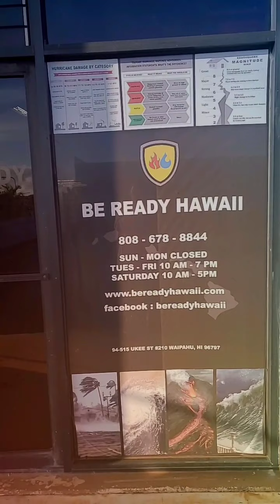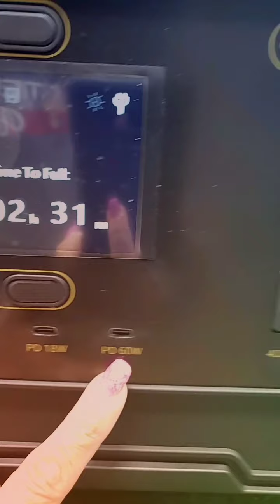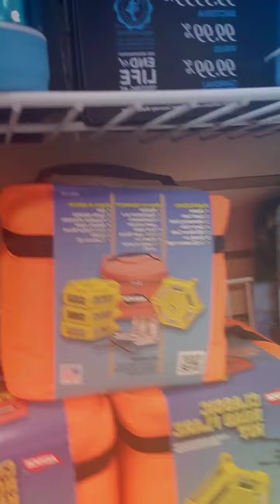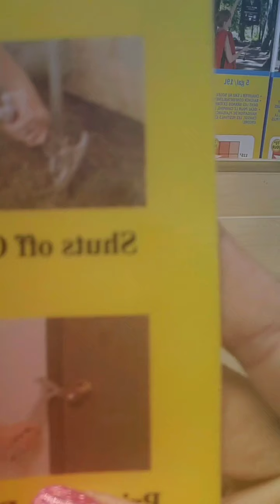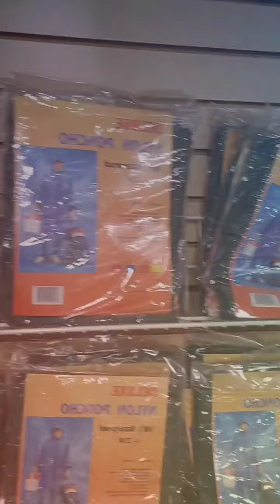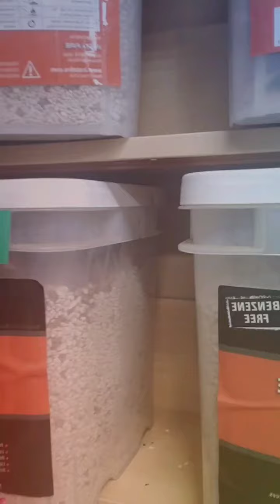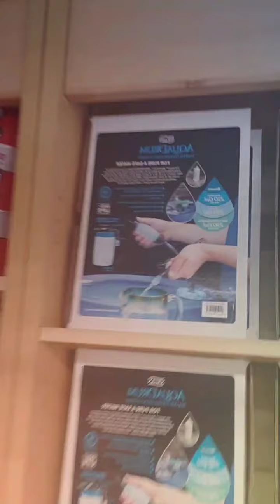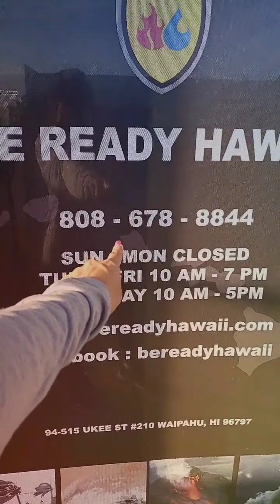Be ready Hawaii Advertising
be ready hawaii store in waipio